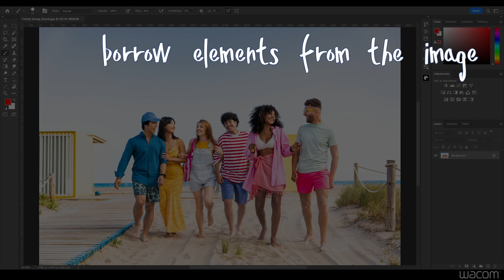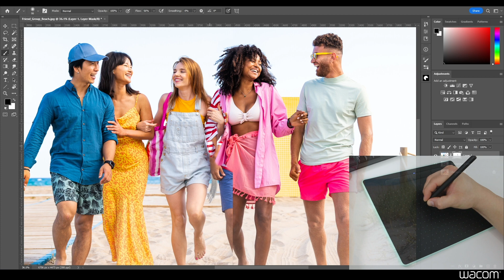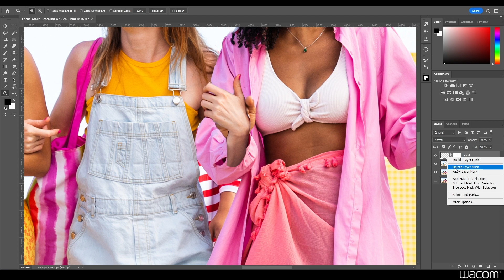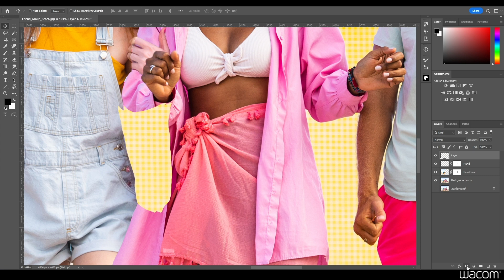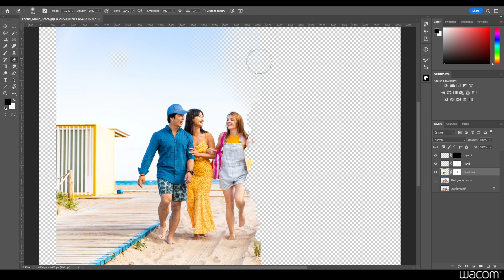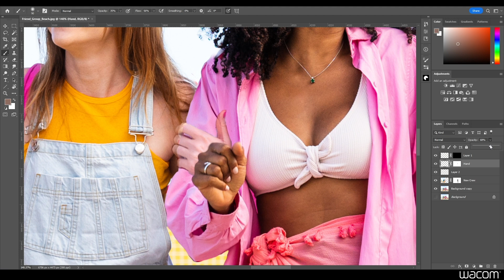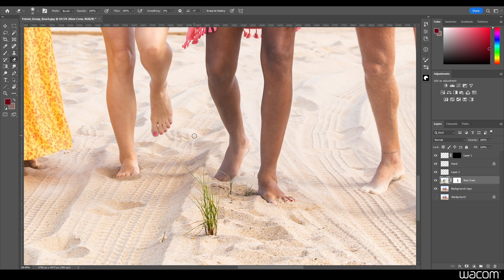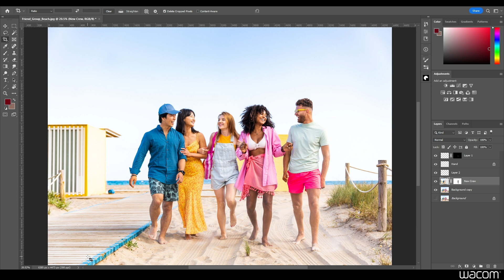How to remove your ex from a photo | Photoshop tutorial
We've all been there - you've got a great group of friends, but one of them has a partner that doesn't quite mesh with the rest. Finally, what everyone was quietly hoping for: that friend has decided to move on. Here's a quick and easy Photoshop tutorial on how you can remove that friend from a photo. Don't forget to use your Wacom Intuos to make selecting and masking a breeze!